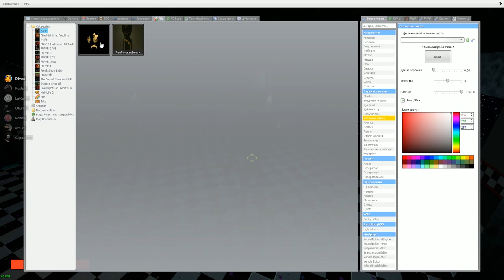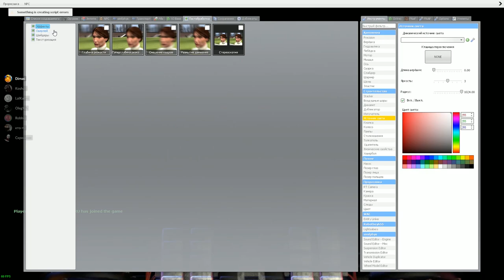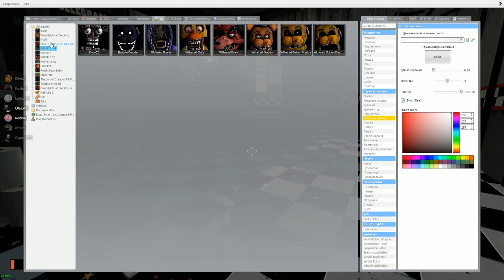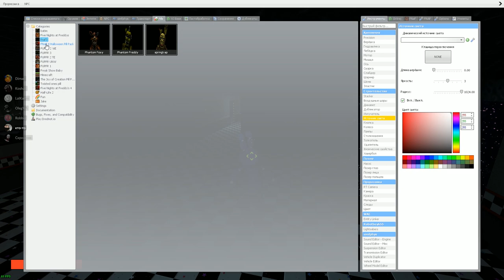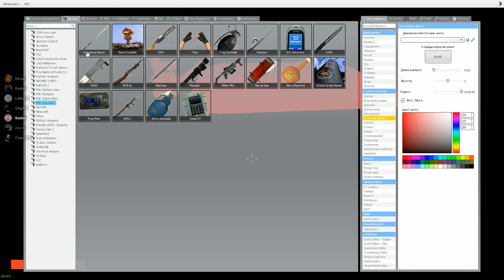АНИМАТРОНИКИ ПУГАЮТ ОХРАННИКА FNAF 7 COOP ► Garry's Mod